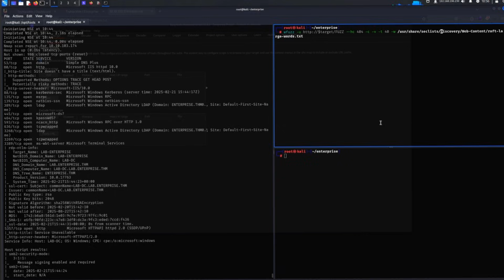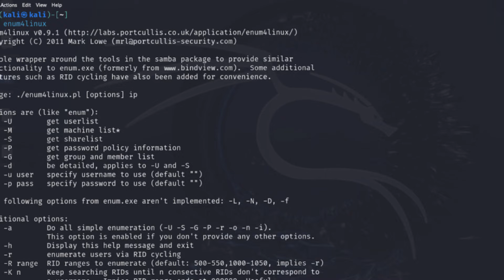The Cybersecurity Rap - Try Harder (Unofficial OSCP Song)